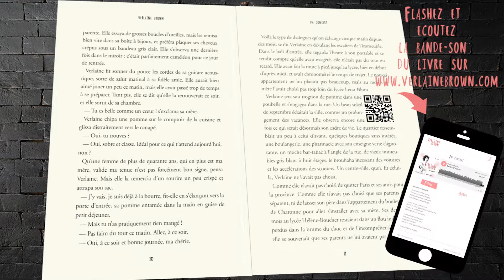Verlaine Brown-en concert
Verlaine Brown - en concert, roman de Goulven Hamel.
Disponible depuis le 2 octobre 2015.